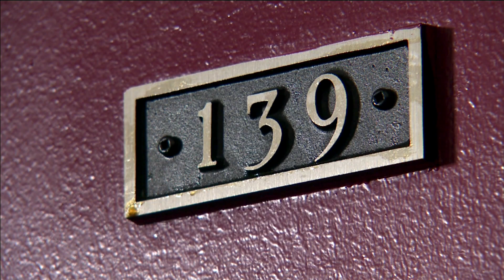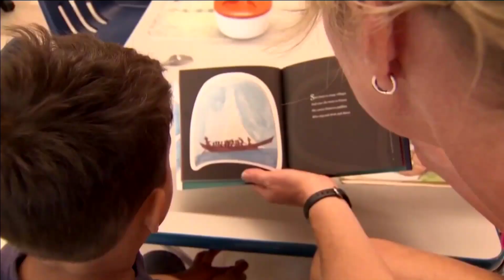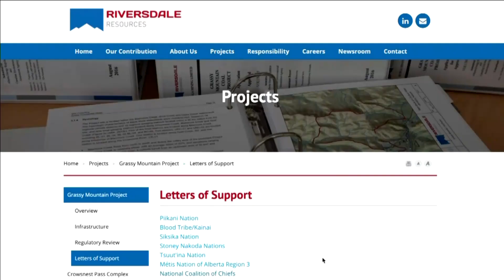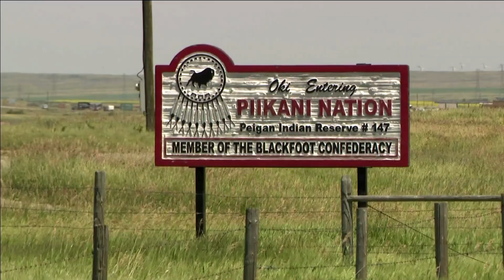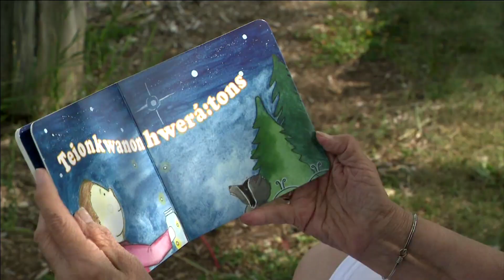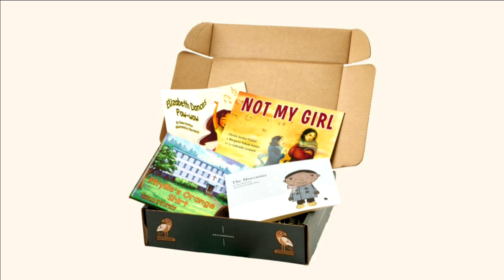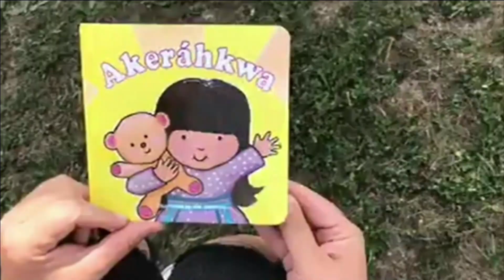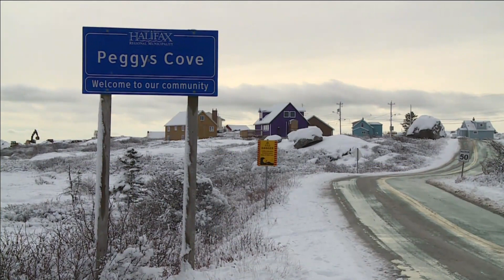APTN National News February 3, 2021 – Alberta coal mine project, Mi’kmaq rabbit hunting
Tonight on APTN National News: A proposed Alberta coal mine – and the people saying the benefits don’t outweigh the environmental impacts.

A Mi’kmaq community teaches traditional rabbit hunting.

Baby book translates nursery rhymes into the Mohawk language.